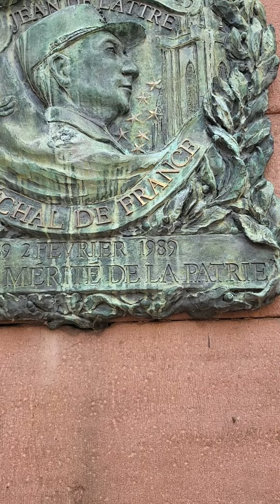June 11, 2022